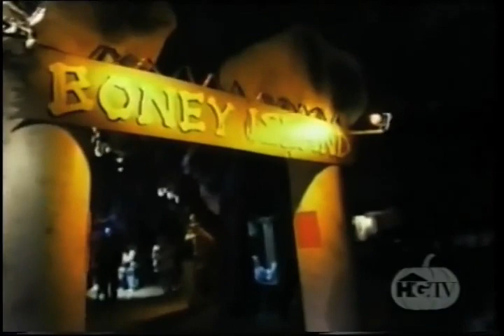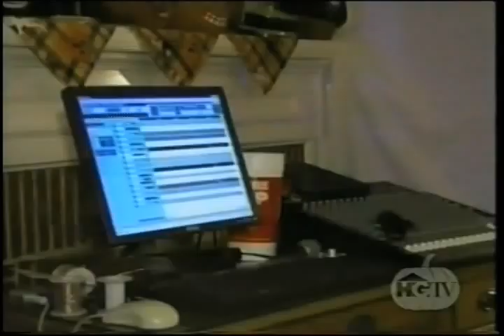Rick Polizzi Boney Island Halloween on HGTV What's With That House 2006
A fun look back at a 2006 HGTV "What's With That House" episode on Boney Island.  Founded by Rick Polizzi, Boney Island evolved from a display in the front lawn of his Sherman Oaks, California home to a month-long event attracting thousands of visitors.

After a three-year hiatus, Boney Island is back -- bigger and better than ever!

Tucked away in a small corner of Los Angeles is a magical place that comes to life every October for guests of all ages to enjoy.  Held for 19 years in a residential neighborhood, then for a time at Griffith Park, Boney Island returns this year at the Natural History Museum of Los Angeles County.

Natural History Museum will transform its Nature Gardens into a hauntingly whimsical interactive light-up experience for all ages. Featuring familiar sights for long-time Boney Island fans – skeletons performing rope tricks, levitating through hoops, shadow puppetry and more – NHM will put its own spin on the event with artistic performances, real fossils, live animal presentations, trick-or-treating, and other ghoulishly glowing installations. Explore the garden paths, as creepy crawlies, silly skeletons and carnivores from the Cretaceous abound!

Boney Island -- a beloved family-friendly Halloween celebration classic since 1998!

2023 Boney Island Schedule
September 28 - October 31
Thursday–Sunday, plus October 30 and 31
6 pm–8 pm and 8 pm–10 pm*
Note: Hours may vary by date

$25 per person; $20 for Members

Boney Island is located at 900 Exposition Blvd, Los Angeles CA 90007